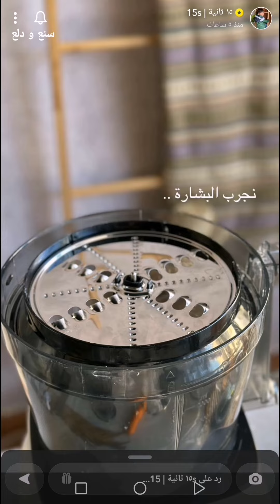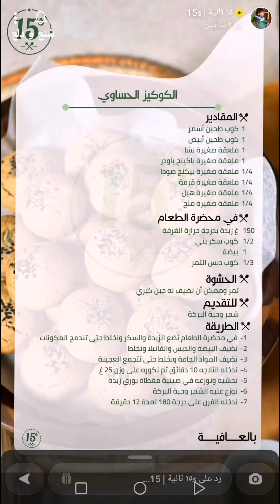الكوكيز الحساوي لذيذ مررره يستاهل المدح والتجربة 👌✨ ١٥ ثانية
الكوكيز الحساوي لذيذ مررره يستاهل المدح والتجربة 👌✨ سناب ١٥ ثانية ...
وبالعافية 💖
اكواد الخصم في ايهيرب ( iherb cod ) AYA2301 - CDQ9996
مشاهدة ممتعة ،،